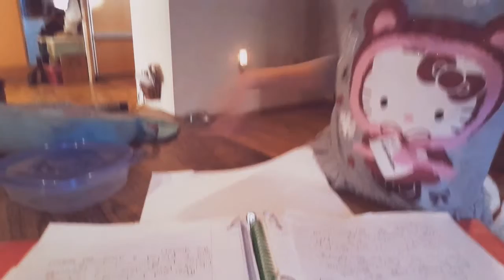Annoying things that happen a lot at school...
Sorry i haven't uploaded much. I hope this video made you laugh!

Music.ly: @unibean